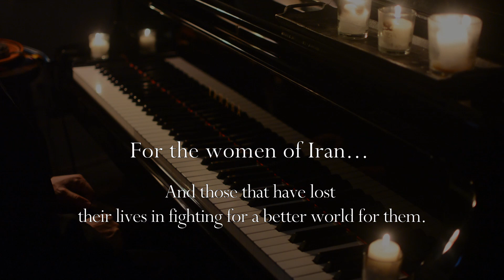Golden Dreams- Cover